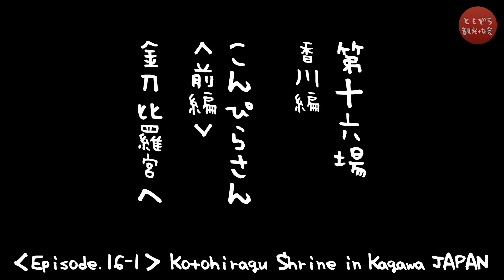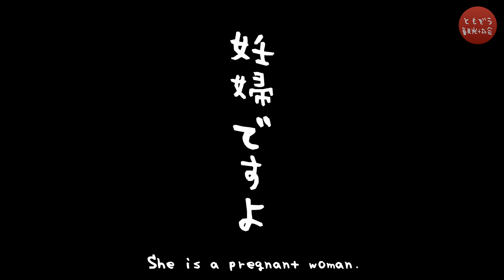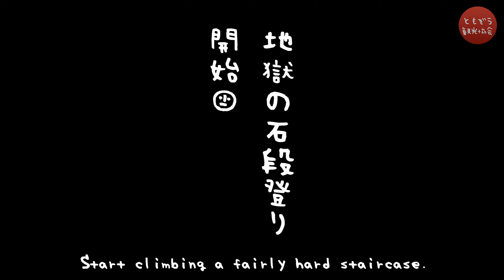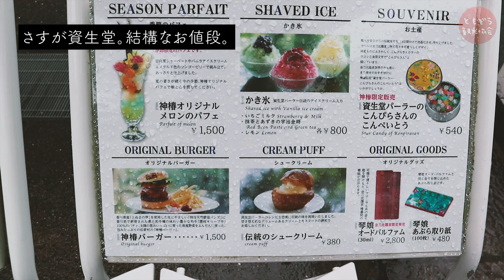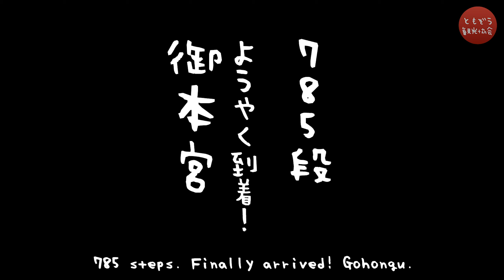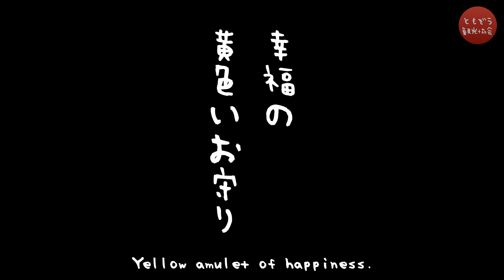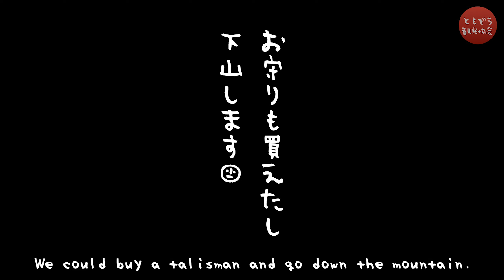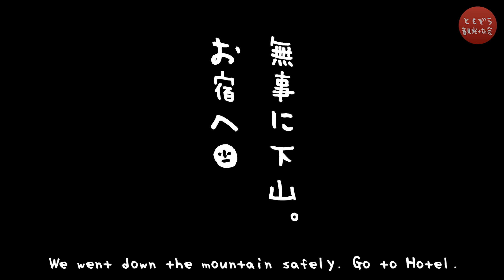香川旅行🇯🇵【こんぴらさん 前編】神社参拝、金刀比羅宮を目指し地獄の階段登り。観光♪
香川で最も有名な観光地の一つ、金刀比羅宮。こんぴらさんの愛称で親しまれている神社です。その特徴は長く続く石階段！日本で二番目に長いと言われています。

🔽もくじ
0:00 こんぴらさん神社参拝 オープニング
0:45 金刀比羅宮の場所
1:45 琴電琴平駅に到着
4:47 地獄の石段登り開始
7:32 資生堂パーラー 神椿
10:22 御本宮に到着
14:08 後編予告

「ともぞう観光協会」は、ちょっと笑える旅チャンネルです。

■ 解説 ■
香川県高松市の中心街からローカル電車「琴電」に乗って約1時間。琴電琴平駅が神社、金刀比羅宮（こんぴらさん）の最寄り駅となります。
参道付近には「ことひら温泉」があり、多くの温泉旅館が神社を参拝する旅人を癒やしてくれます。
賑やかな参道入口を抜けると、地獄の石階段の入口が見てきます。
ここから奥社まで、なんと1368段！
軽い気持ちの観光者にはなかなかハードな登りですw
金刀比羅宮は、特に海上交通の守り神として信仰されていて、漁師、船員など海事関係者が多く参拝に訪れます。
金刀比羅宮御本宮近辺にはさぬき富士を見渡す絶景が広がり、こんぴらさんの尊厳を感じる事ができます。
また、絵馬堂にはちょっと珍しい絵馬もあったり、旅行者を楽しませてくれます。
是非、一生に一度は参拝したい神社の一つです。